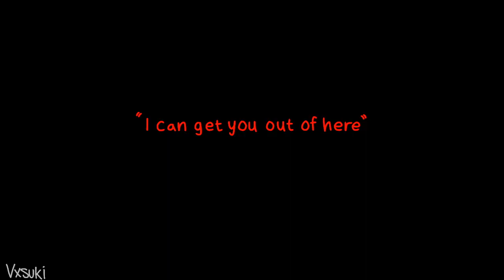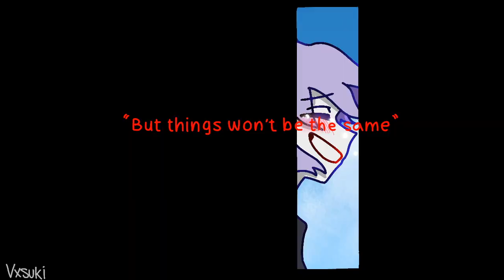Polo & Pan Animaton [Roblox] PART 8 (Flash warning?)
Reunited in the void.